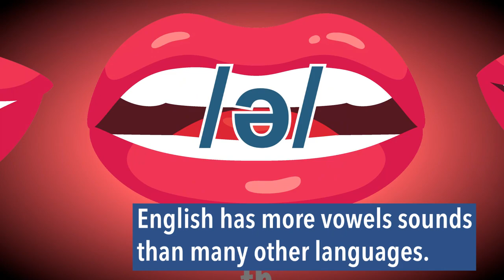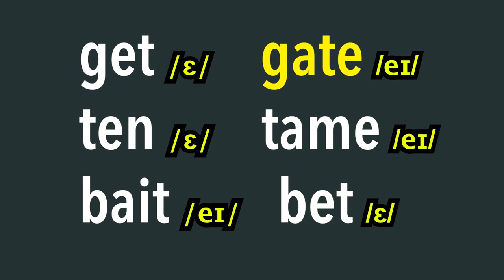How to Pronounce: Difference between /eɪ/ and /ɛ/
Sự khác biệt giữa / eɪ / và / ɛ / là gì? Mời bạn tìm hiểu qua chương trình dạy phát âm tiếng Anh giọng Mỹ của VOA.